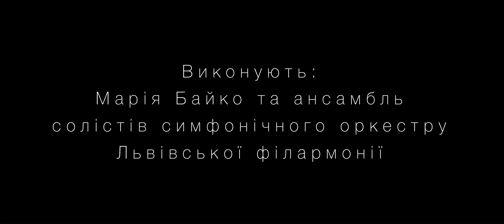«Чи се тая криниченька» обробка Станіслава Людкевича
«Чи се тая криниченька» обробка Станіслава Людкевича у виконанні Марії Байко .